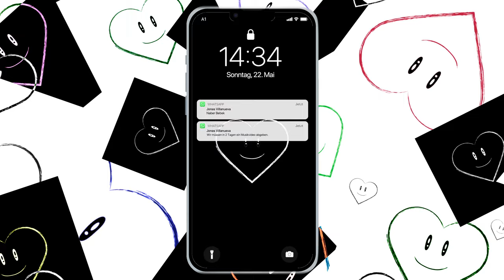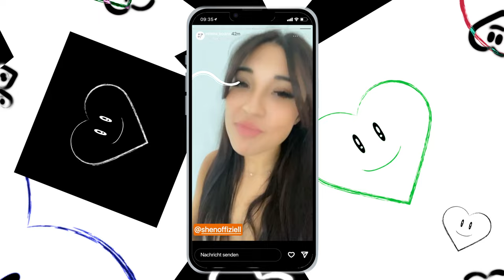Shen - Dawa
Video by Fleur Noire Films

Directed by:
Jonas Villanueva